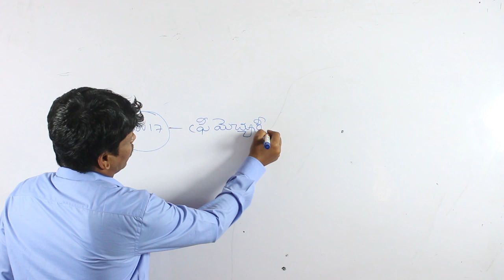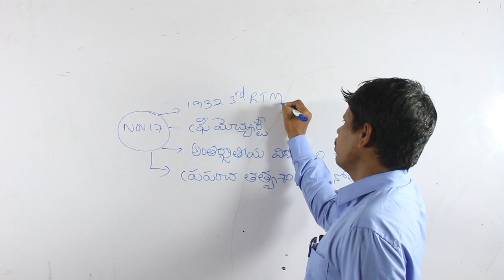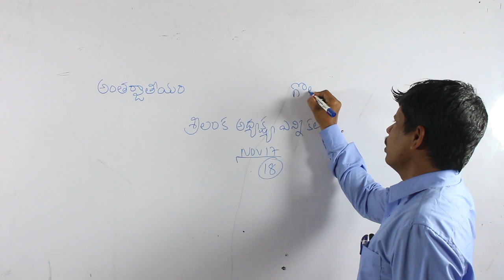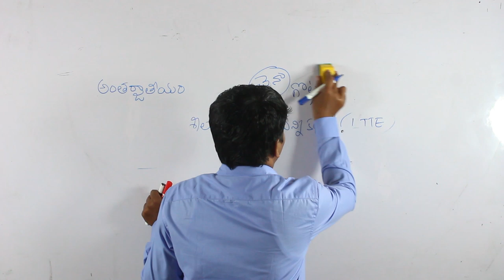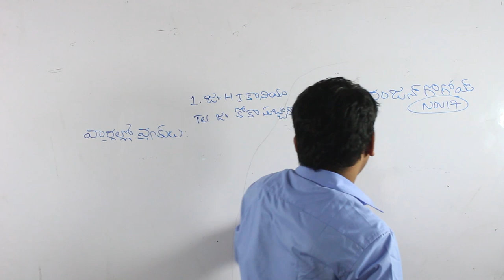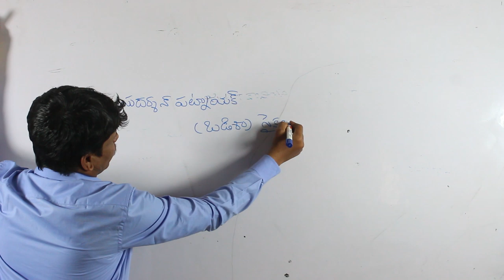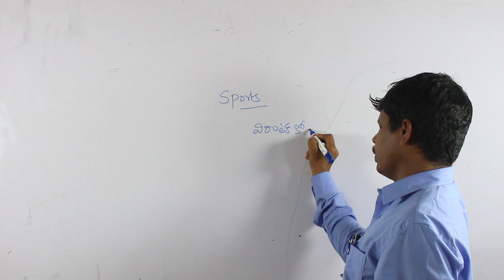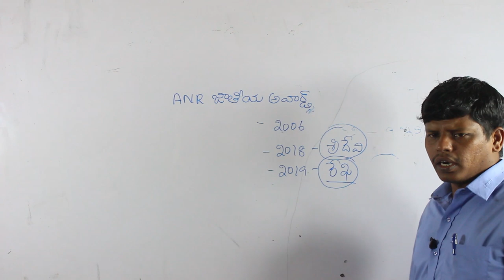Today 's డైలీ కరెంట్ అఫైర్స్ ||18-11-2019||నందగోపాల్